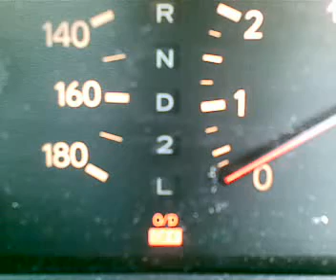aristo error code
i think its error 34

which is, Turbo Pressure Malfunction